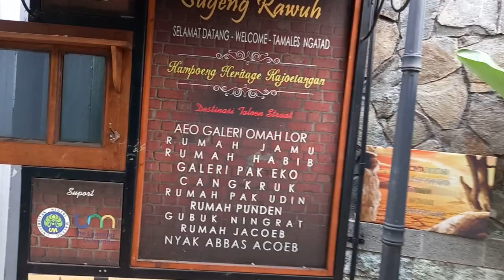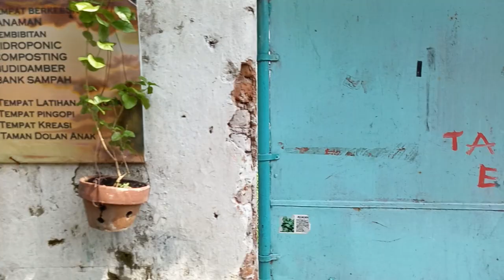Kampoeng Heritage Kajoetangan part.1